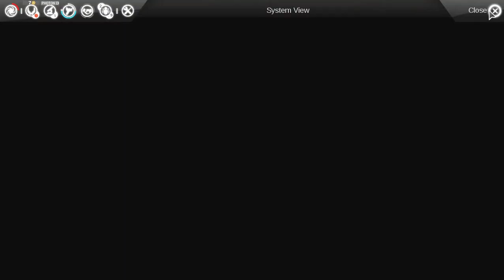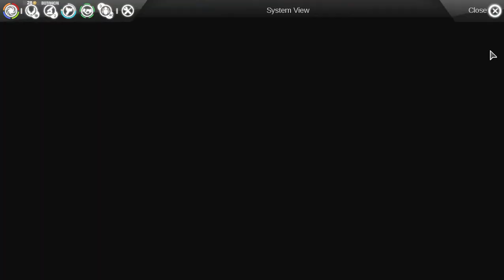Let's Play: Endless Space Disharmony (Amoeba) - Part 2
Azecreth returns in Part 2 of his Let's Play as the Amoeba, continuing his efforts to bring peace, love, and friendship to the galaxy. But as always, there are people who oppose his glorious union of brotherhood. Well, they'll be dealt with in time, in the most friendly way possible. Violence!